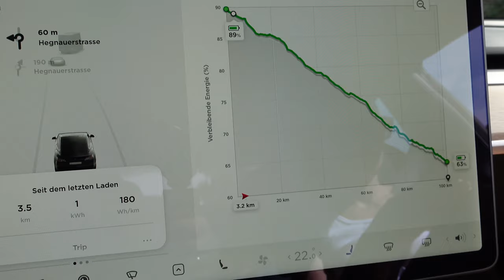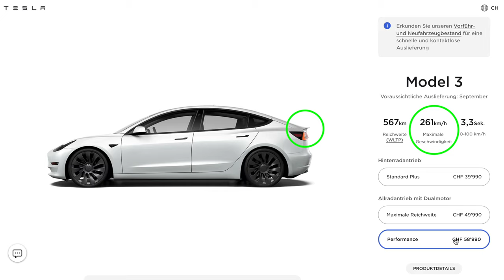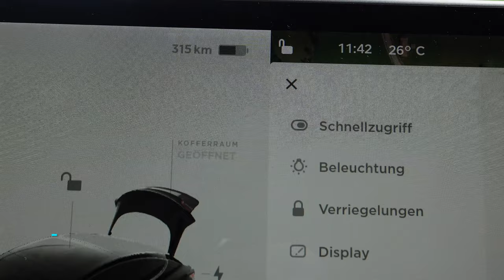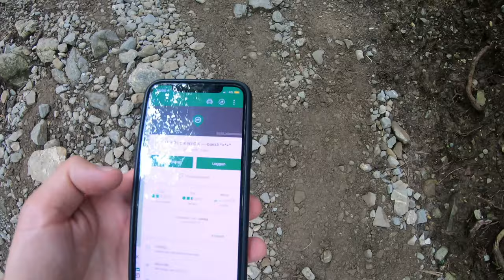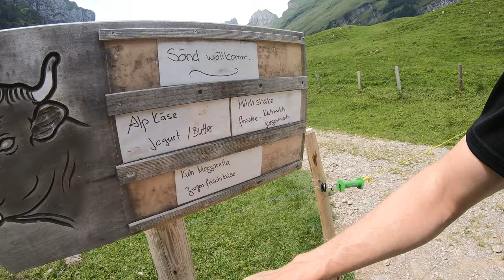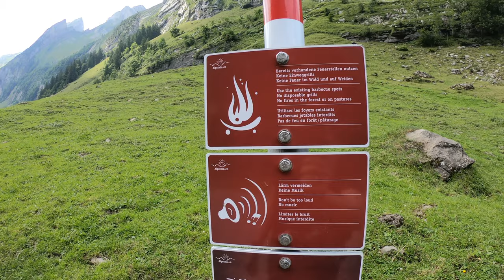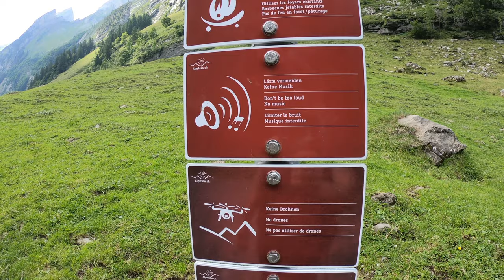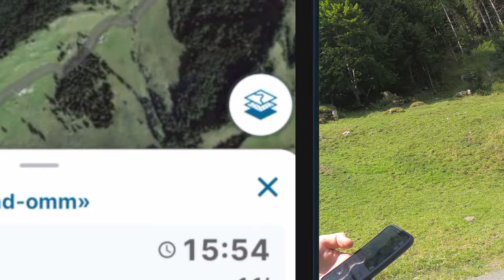Mit einem E-Auto zum Seealpsee in Alpstein (Schweiz)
Heute nehmen wir euch mit unserem E-Auto zum wunderschönen Seealpsee! Von Zürich ist es eine Strecke von ca. 100km in eine Richtung und eine 7,4km Wanderung mit 358m Aufstieg und 347m Abstieg, geeignet auch für Kinder ab ca. 6.

Diesen Kanal kannst du unterstützen, indem du dir und deinem Tesla etwas schönes über meine Links gönnst

0:00 Intro
0:19 Vorteil Ladestation daheim
0:34 Autobahnfahrt
1:08 Heckspoiler beim Model 3 Performance
2:07 Hoher Kasten
2:30 Parken in Wasserauen - Appenzell
2:55 Überhitzungsschuzt Einstellungen
3:20 Parkplatz von oben
3:47 Filmen mit einer GoPro
4:20 Geocaching
4:44 Swisstopo App
5:00 Berggasthaus Aescher-Wildkirchli
5:34 Alp Gross Hütten
6:08 Akku Trick
6:20 Alp Gross Hütten Insider
7:00 Seealpsee
8:30 Abstieg
9:23 Remotezugriff über die App
10:05 Wasserkraft
10:33 Outro